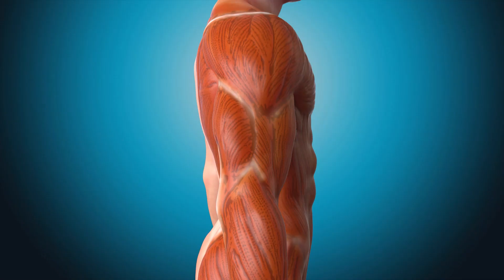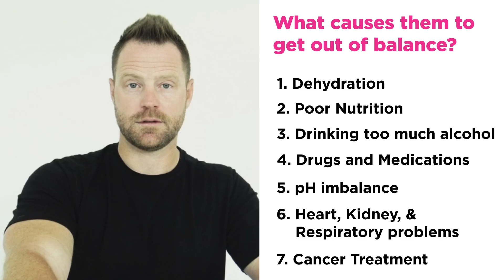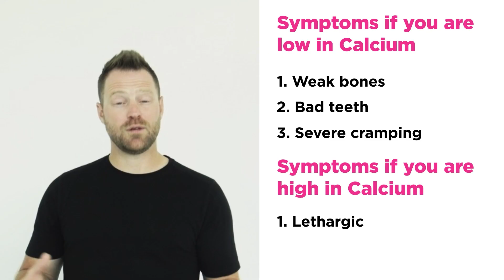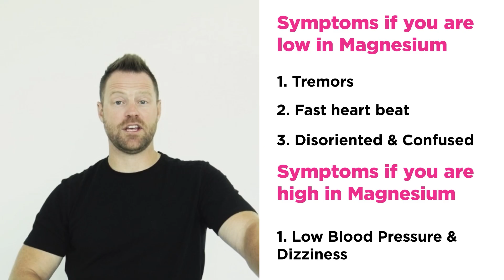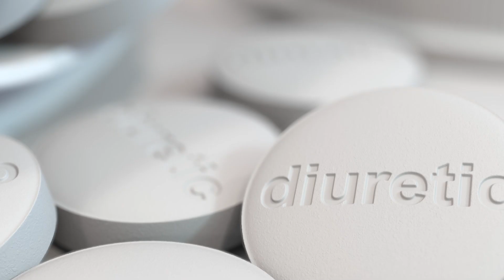Electrolytes - The Most Important Minerals You Are Not Getting Enough Of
Do you know what electrolytes are? Do you know if you are deficient in any?

They're important for keeping our cells functioning properly and maintaining a healthy balance of fluids in our bodies. In this video, I talk about the four main electrolytes - potassium, sodium, magnesium and calcium - and explain why they're so important, and how to get more of them in your system.

Don't know where to start on your journey to better health and living? Get a copy of my FREE book